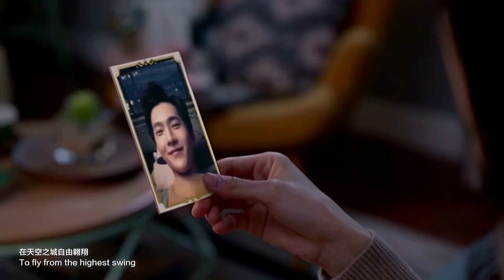Yang Yang 杨洋 X OPPO ‘The Magic Journey Of Lilliput 小人国奇幻之旅’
Yang Yang 杨洋 X OPPO Camera Phone ‘The Magic Journey Of Lilliput 小人国奇幻之旅‘